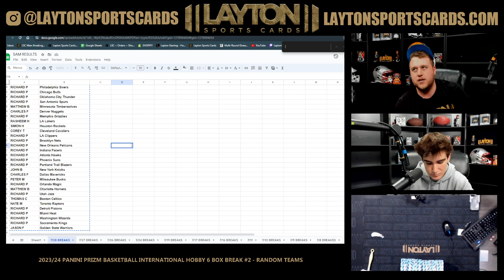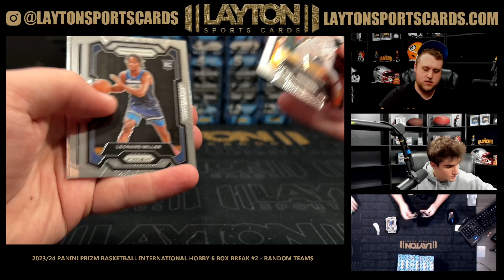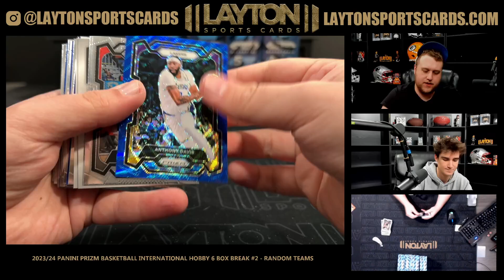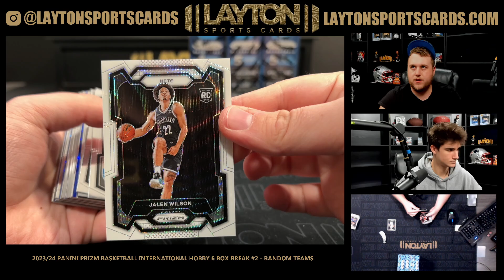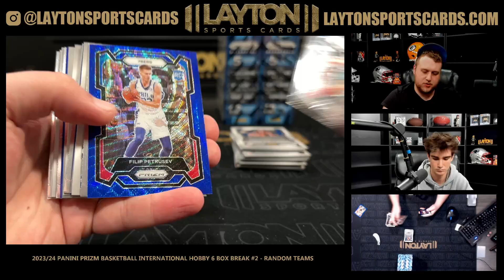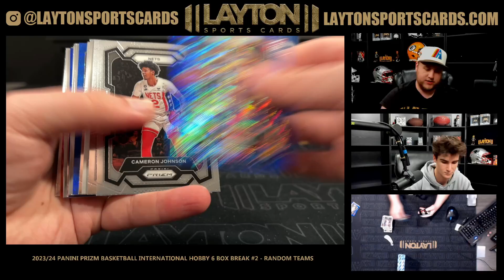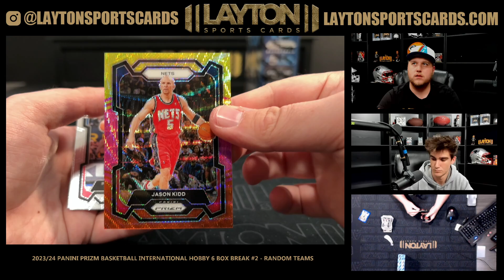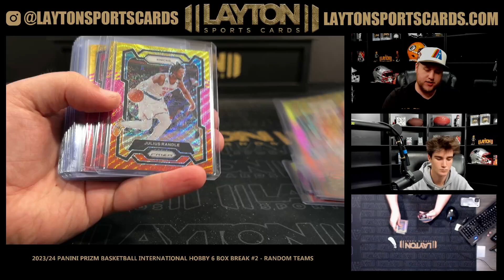202324 Panini Prizm Basketball International Hobby 6 Box Break #2 RANDOM TEAMS